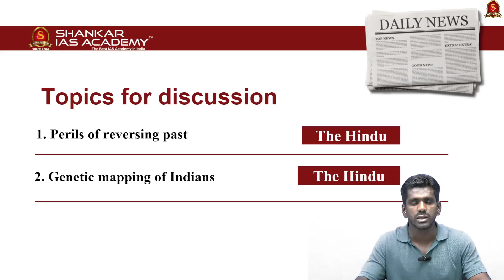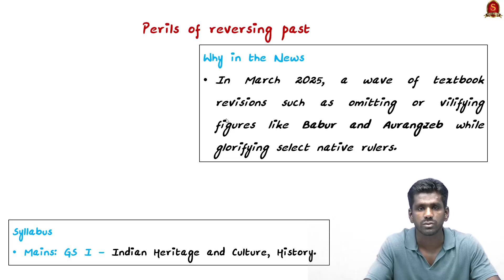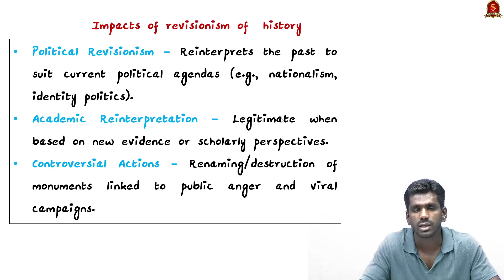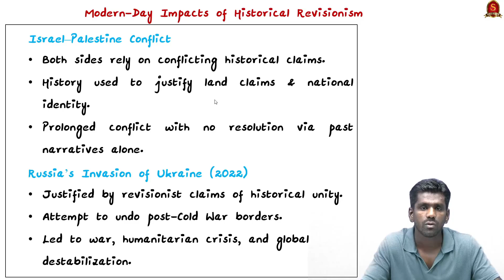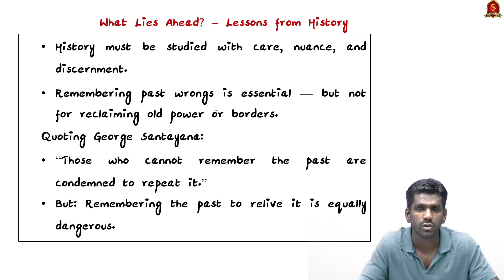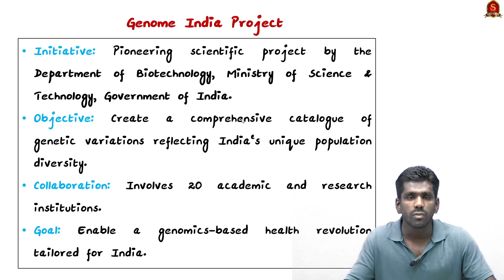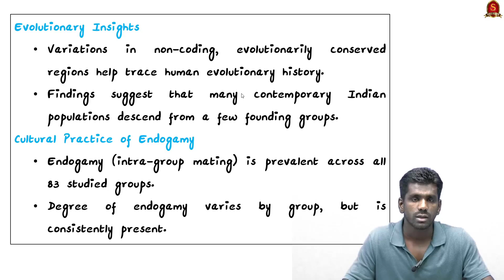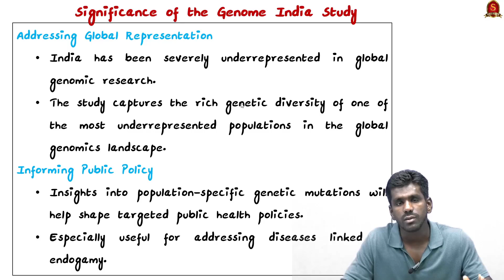Editorial Analysis | April 16, 2025 | Shankar IAS Academy | UPSC current Affairs | Mains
1.  Rewriting History: A Dangerous Path? | GS1 Indian Heritage & Culture | UPSC Analysis - 00:46

2. GenomeIndia Project Explained | Genetic Mapping of Indians | UPSC GS3 Mains - 06:02

Revising Indian History
Textbook Revisions India
Mughal History Controversy
Babur Aurangzeb Textbook Omission
Glorifying Native Rulers History
Significance of Studying History UPSC
Impacts of Historical Revisionism
Political Use of History
History and Social Harmony
History and Polarization
History as a Tool for Division
History and Conflict UPSC
Crusades Historical Analysis
European Wars of Religion UPSC
Protestant Reformation Impact
Nazism and Historical Revisionism
Hitler's Manipulation of History
Partition of India Causes and Consequences
Communal Violence and History
Israel Palestine Conflict History
Russia Ukraine War Historical Context
Dangers of Reversing the Past
Learning from History UPSC
History vs. Revisionism
GS I Indian Heritage and Culture
GS I History UPSC
Indian History Optional
Understanding Indian Past
Critical Thinking and History
History for Civil Services
Current Affairs History Linkage
History as Battlefield
Renaming Monuments Controversy
History and Identity Politics
Colonial History Reinterpretation
Post-Colonial History India
Historical Grievances and Conflict
George Santayana History Quote
Reconciliation vs. Reversal History
GenomeIndia Project UPSC
Genetic Mapping of Indians
Indian Genome Diversity
Genome Sequencing India
Nature Genetics GenomeIndia
Department of Biotechnology GenomeIndia
Genetic Variations in Indian Population
Tribal Genetics India
Non-Tribal Genetics India
Endogamy and Genetic Variation India
Population Genetics India UPSC
Evolutionary History of Indian Populations
IndiGen Project CSIR
Whole Genome Sequencing India
Indian Biological Data Centre (IBDC)
Genetic Mutations in Indians
Non-Coding DNA Variations
Precision Medicine India
Genomics-Based Diagnostics India
Public Health Policy and Genetics India
GS III Science and Technology UPSC
Biotechnology UPSC
Genetic Engineering UPSC
Health and Genomics UPSC
Underrepresented Populations Genomics
Medical Applications of Genomics India
Disease-Causing Mutations India
Genetic Research in India
Human Genome Project India
Understanding Indian Ancestry through Genetics